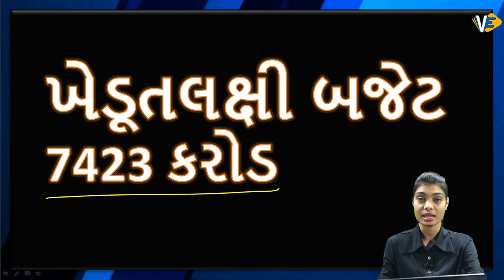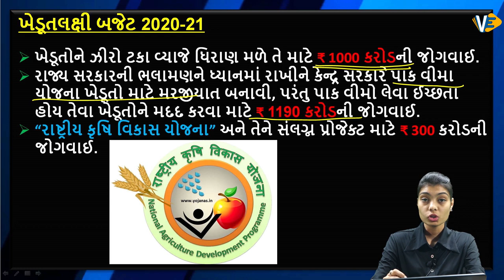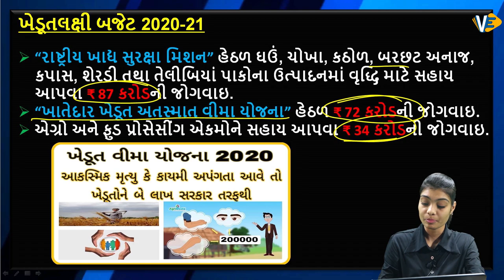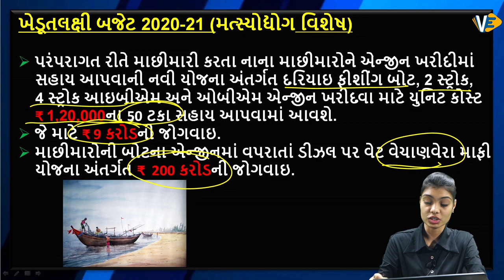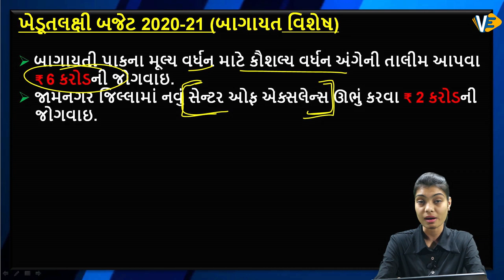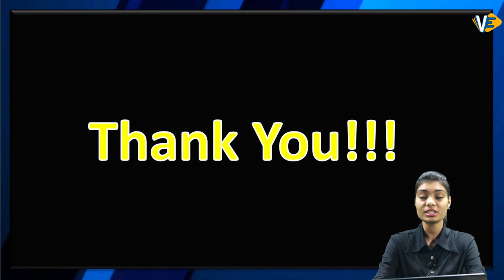Gujarat Budget Nitin Patel || Episode - 2 || Darshana Ma'am VECTOR EDUCATORS